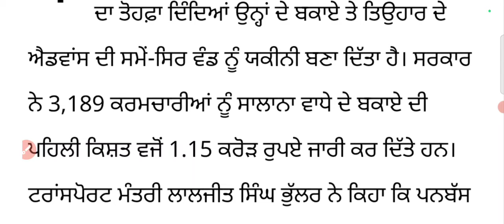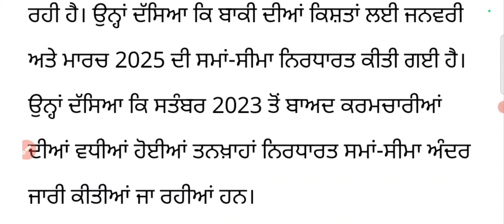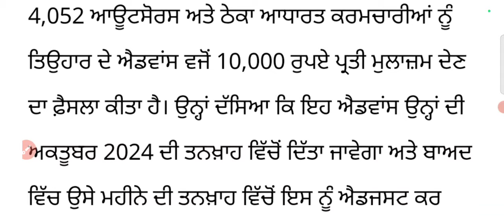Punjab Outsourcing Employees Latest News Today ! Punbus Contract Outsourcing Employee Dues Update